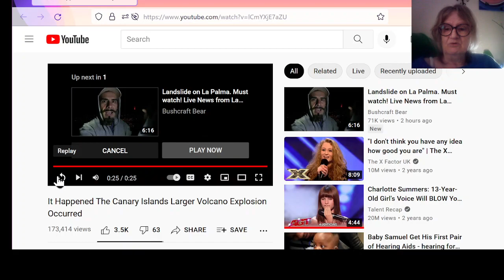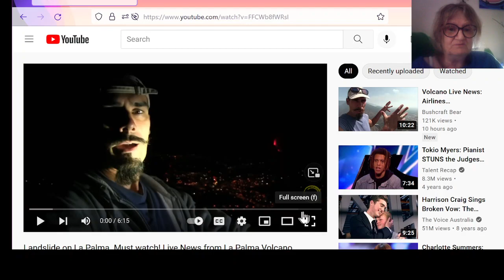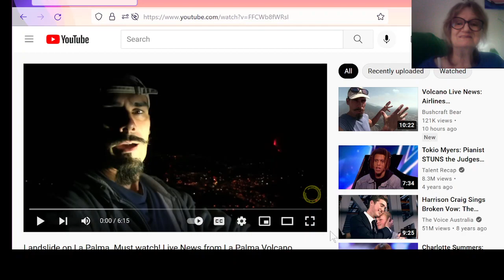QUICK UPDATE ON LaPalma, Canary Island Volcano. IT'S NOT LOOKING GOOD!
Title: "It Happened The Canary Islands Larger Volcano Explosion Occurred"
Channel: Earth Changes Channel